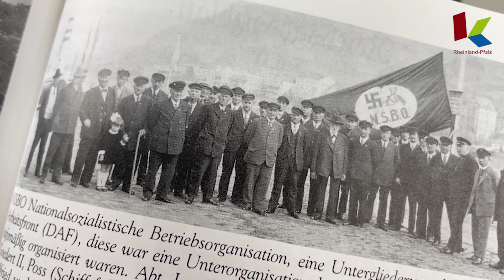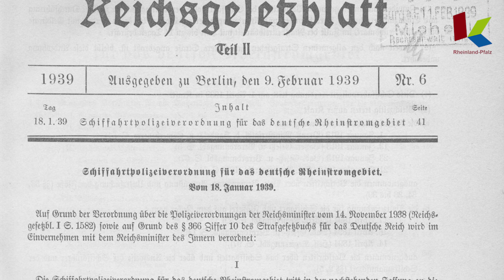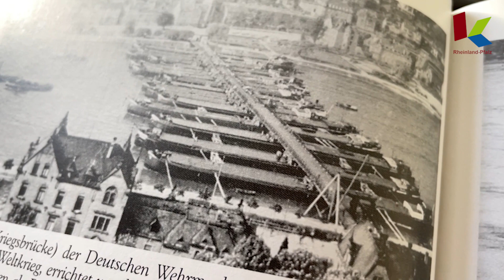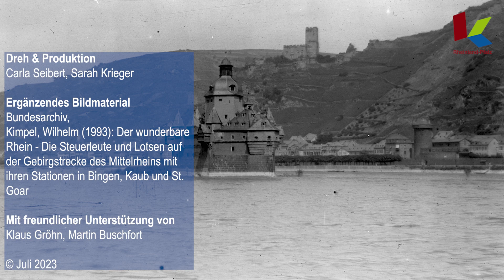Die Zeitzeugin Marliese Kilp aus Kaub über die Schifferei zur Zeit des Zweiten Weltkriegs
Die Zeitzeugin Marliese Kilp aus Kaub erzählt über die Schifferei auf dem Rhein zur Zeit des Zweiten Weltkriegs (2023).